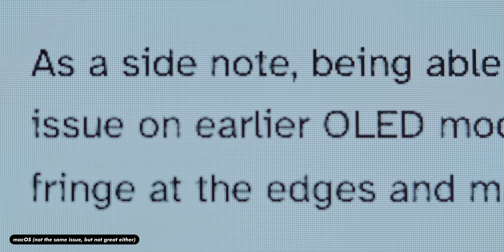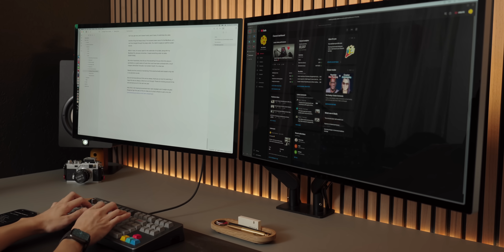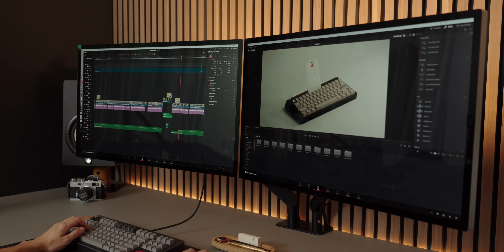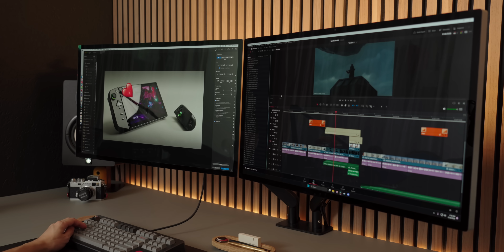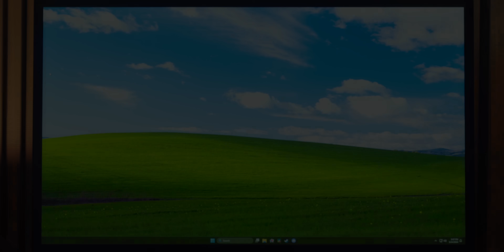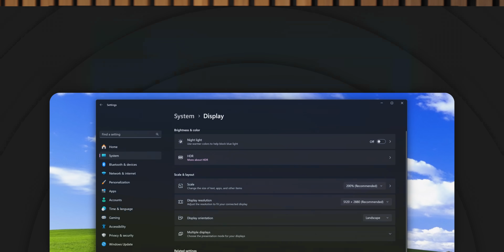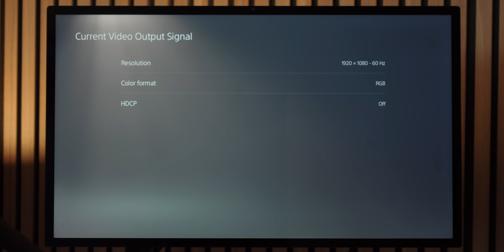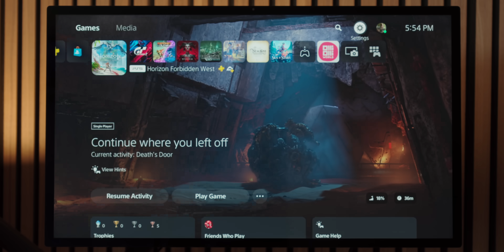On Paper This Is A Terrible Idea - Windows & macOS Simultaneously on 2 Apple Studio Displays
Can the Apple Studio Displays be used on both macOS and Windows at the same time? Well, kind of... I got it working by using a number of switches to counter Apple's restriction. It works, it's incredibly fun, but it's not without its flaws.

Things shown 🛍️
Apple Studio Display

USB-C to Display Port Cable (Jangly)
Display Port Switcher
USB Hub
AOC Monitor Arm
DisplayPort to USB-C Cable

Club3D USB-C to HDMI Cable (CAC-1334)

Other Displays Mentioned:
Samsung Odyssey G9 (1440)

Chapters 📋
00:00 Prologue
01:21 Intro
01:36 Jangle Time (Overview)
02:31 The Jangly Cable (Studio Display to Display Port)
03:20 MacBook Pro Issues
03:42 Per Screen Switching
05:15 ShareMouse
05:48 Drivers & Software
07:11 Gaming
07:52 Consoles (PS5 & XBOX)
08:39 Conclusion
11:39 Thank You